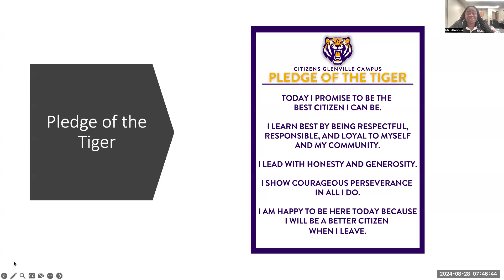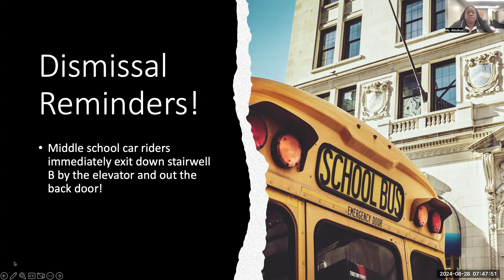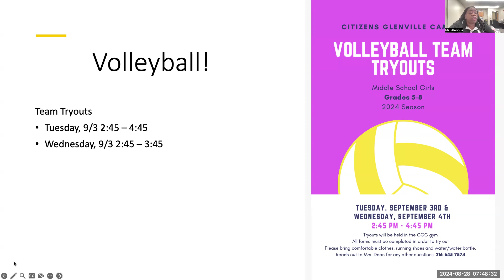8/28/2024 CGC Morning Announcements